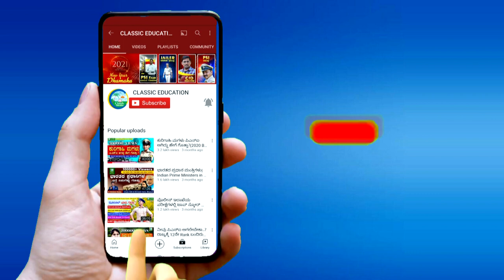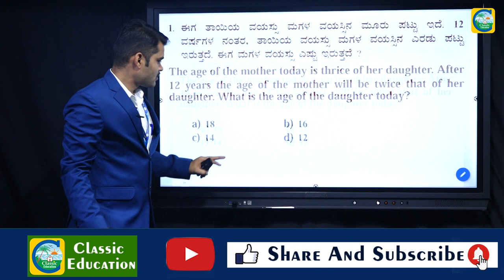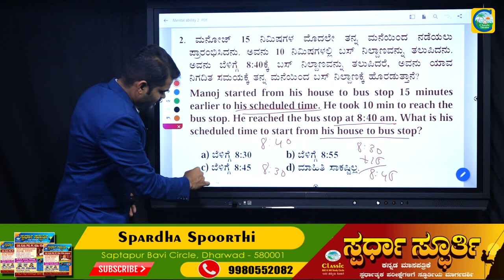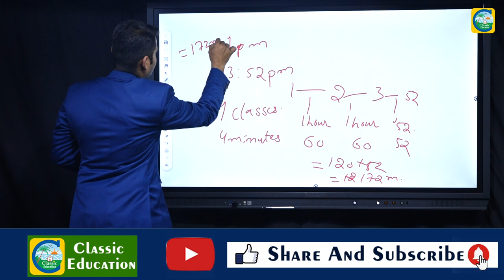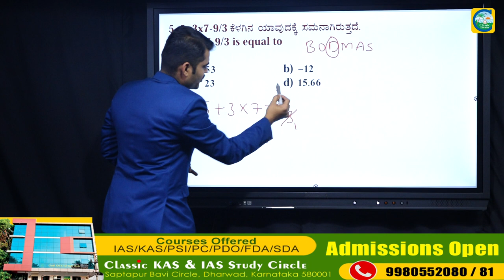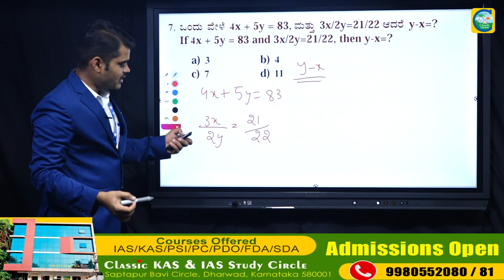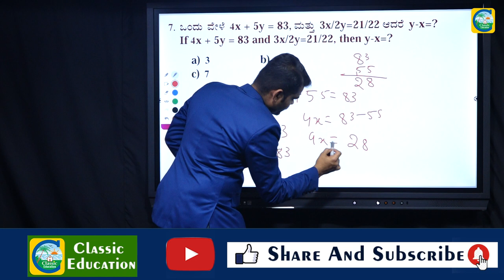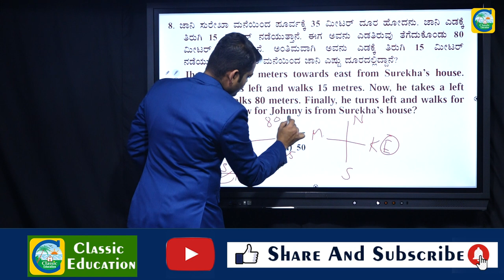ಪರೀಕ್ಷೆ ಮಾನಸಿಕ ಸಾಮರ್ಥ್ಯ ಪ್ರಶ್ನೆಗಳ ವಿಶ್ಲೇಷಣೆ Part 2||PSI EXAM ||Classic education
Classic Education
Dharwad